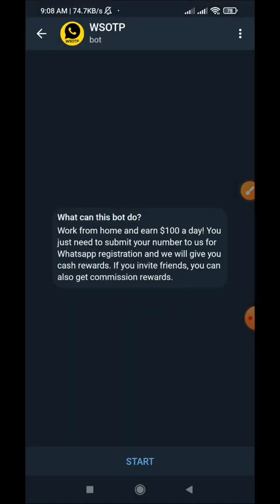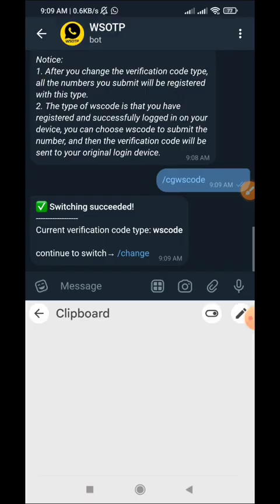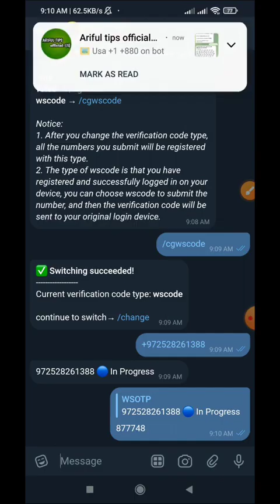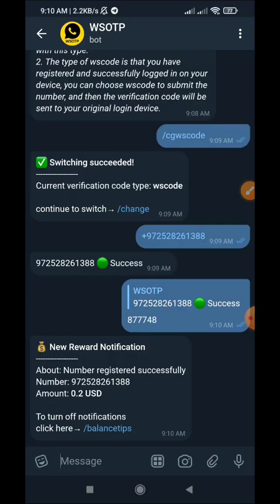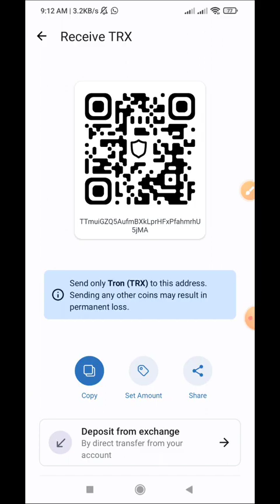How To Sell WhatsApp Number And Make Money Earn $100 Daily sale WhatsApp OTP Earn money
whatsapp account kaise banaye
iphone 16
iphone16 pro max
whatsapp free number account kaise banaye 2023
fake whatsapp kaise banaye
us number whatsapp fake account
virtual number se whatsapp kaise chalaye
usa ka number se whatsapp kaise banaye
private number se whatsapp kaise banaye
fake whatsapp account 2023
bina mobile number se whatsapp kaise chalaye
whatsapp account free number
whatsapp usa number se whatsapp kaise chalaye
whatsapp with free number
bahar ke number se whataapp banaye
free number for whatsapp
fake whatsapp mobile number
how to create international whatsapp account
bina number ke whatsapp kaise chalaye
create unlimited whatsapp account
how to create whatsapp account
how to use usa number on whatsapp
How to get free virtual number for WhatsApp 2023
generate american number for phone verficiation
virtual number for whatsapp 2023
Sale OTP and get money
earn money online 2024
telegram airdrop for life time work
sale WhatsApp UK number
sale WhatsApp US number fake virtual
Sale WhatsApp France Number  fake virtual
Sale WhatsApp Spain Number fake
Sale WhatsApp Germany number fake
Sale WhatsApp Australia Number fake
Sale WhatsApp Newzland number fake